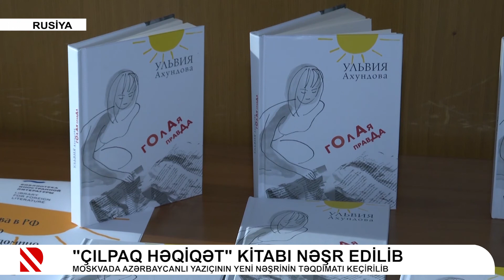“Çılpaq həqiqət“ kitabı nəşr edilib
Moskvada azərbaycanlı yazıçının yeni nəşrinin təqdimatı keçirilib